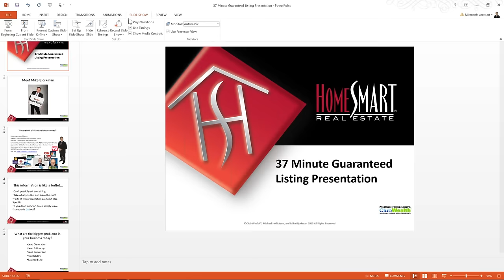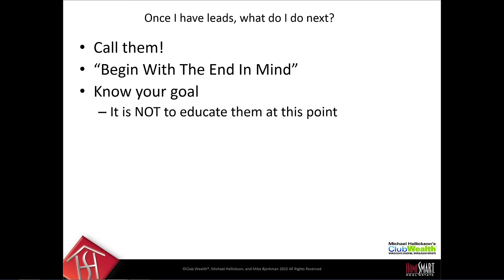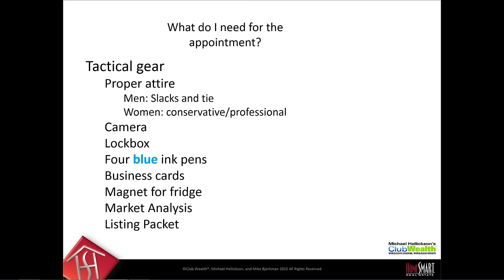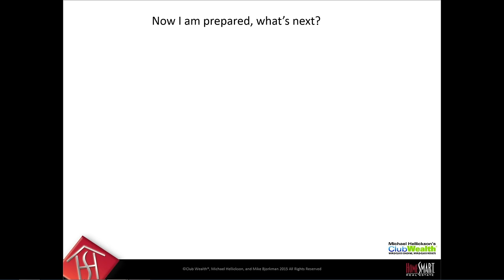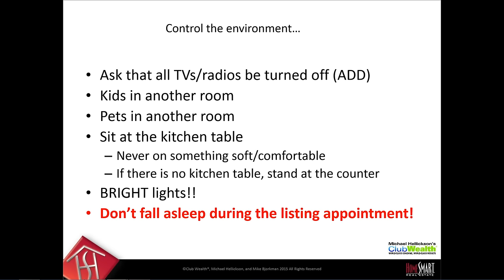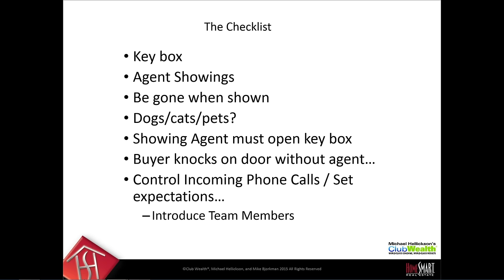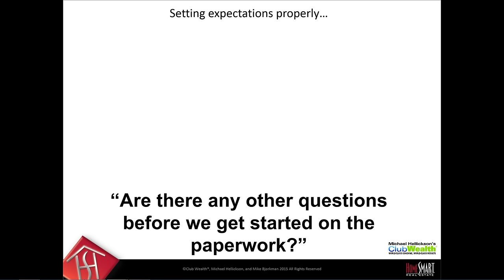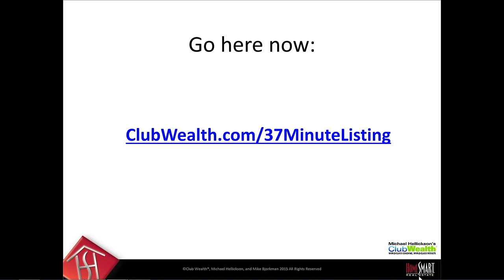Michael Hellickson's 37 Minute Guaranteed Listing Presentation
Michael Hellickson and Mike Bjorkman are BACK!! And this time they are sharing the 37 minute listing presentation Michael Hellickson and his coaching clients have used on literally THOUSANDS of listing appointments with over 93% success!!!

This LIVE webinar SOLD OUT, and is being offered as a recorded video due to high demand!

Whether you are new agent, or a seasoned veteran, I'll show you how you can list more houses in a single month, than most agents will list all year!

In fact, you will learn how to keep EVERY appointment to just 37 minutes, have all your marketing photos taken, listing agreement signed...

...walk out with automatic price reductions signed by the seller, and have your sellers thanking you for walking into their lives!

In one hour, you will learn:

The EXACT presentation I used, and many of the World’s Top Agents use right now, to list ridiculous numbers of homes each week!

The 15 things you ABSOLUTELY MUST bring on EVERY listing appointment!

How to GUARANTEE you get automatic price reductions at every listing appointment!

The 44 point checklist that will keep you on task and out of harms way!

The World’s Best Closing Technique that works EVERY time!
Becoming a Ninja Sales Person with cat-like reflexes and “mad” skills!

Guaranteed referrals… yes, it is possible!

Who should watch this video:

Anyone who wants to be the BEST CLOSER IN THEIR MARKET!

Agents ready to grow their business now!

Agents who are tired of getting beat by the competition on listing appointments!

Agents who are sick of taking listings that don’t sell because they are overpriced.

Agents ready to provide clients with the efficient experience they want and deserve!

Brokers, managers and Team Leaders looking for easy ways to help their agents list more homes.